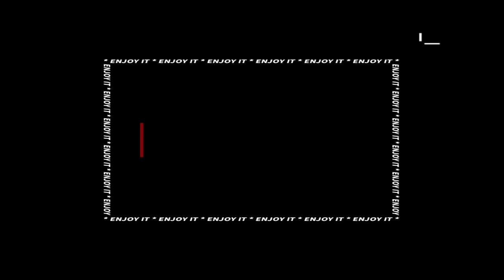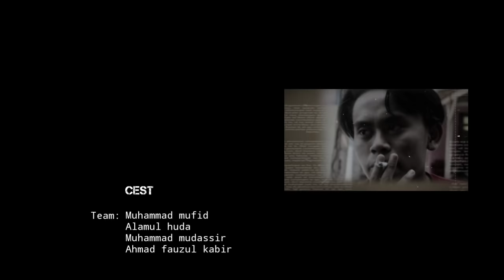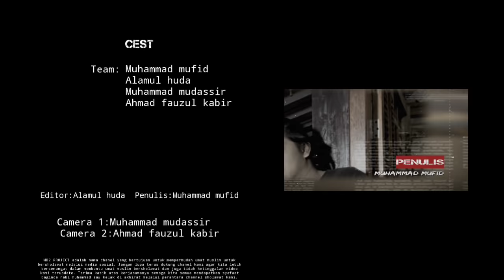VARIASI BAS,TUM,HADRAH QASIDAH SHOLATUM BISSALAMIL MUBIN VERSI MAJELIS SHOLAWAT QOOF || MD2 Project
Assalamualaikum wr.wb.
Jangan lupa subscribe,like,comment and sharechanel kami dan terus dukung akun media sosial kami yang lain agar kita lebih semangat dalam membantu umat muslim bersholawat dan juga tidak ketinggalan vidio kami yang terupdate

Assalamualaikum wr.wb

@QOOF MULTIMEDIA @SyubbanulMuslimin @MajelisAzZahir @majedarkahaniya1587